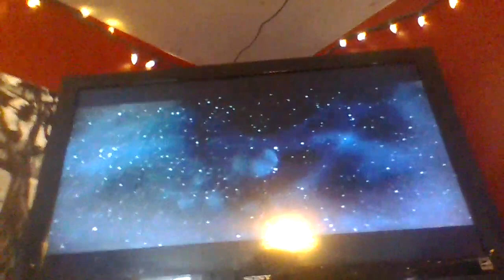Tremors - CTV Sci-Fi Channel Intro